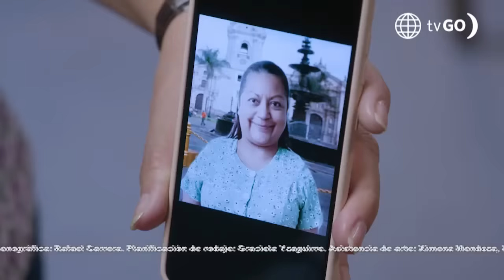Maricucha 2: Jair perdió la memoria por el ataque que tuvo (Capítulo n° 44)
¡DELICADO!
Julieta encontró a Jair abandonado en el hospital y sin que pueda reconocerla debido a la agresión que recibió 😟.

Juntémonos Más.